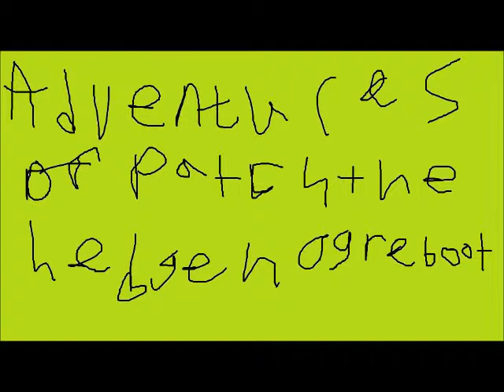AOPTHRBE12.wmv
Almost Done- This is  first  time that Dark Penny  has appeared.